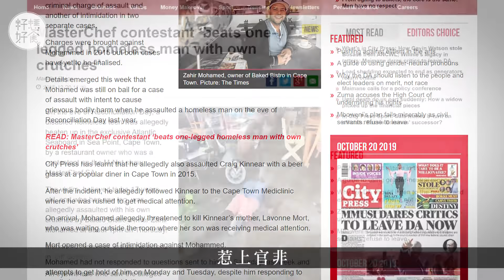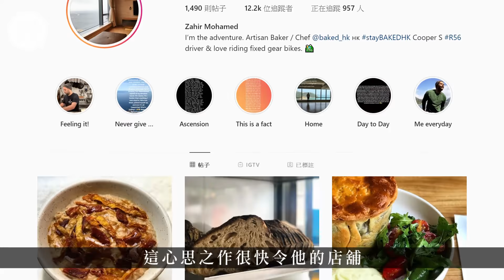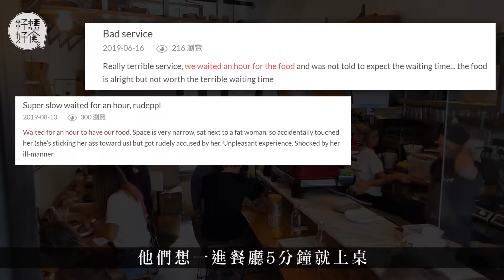【中環好店】50年家傳6代酸種 南非廚神落難香港 開麵包店闖出名堂 (果籽)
【心水食桌】
「每當我問客人，我們的酸種麵包怎麼樣，他們都會跟我說：『好X好食！』」從沒想像過一位南非人會在我面前流利地說出這四字廣東話，然後他突然認真地說：「我手上的酸種達50年歷史，經過六代人的歷練，是我的傳家之寶。」

相關影片:
【暫別熟食中心】周潤發發哥每周必吃半世紀老店即炸巨型豬扒 兄弟檔同場破解不和傳聞 (果籽)
【窮茫青年2/4】五人迫爆300呎公屋 低薪青年嘆香港閹割夢想：「搬去劏房為有喊的角落」（果籽）
【肥瘦戀人】戀上肥妹不被看好 愛情魔力令蒲友變乖仔「我喜歡她已足夠」（果籽）